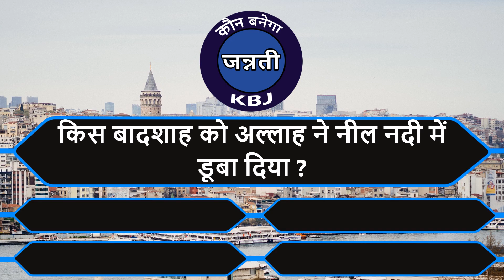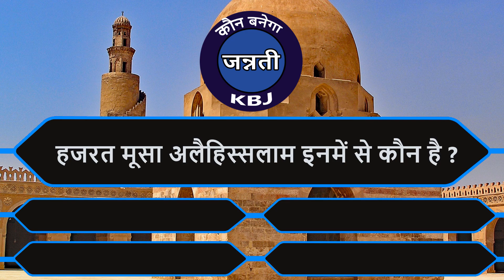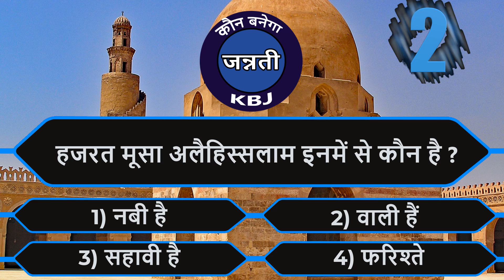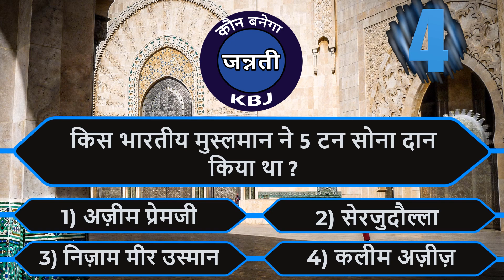Kaun Banega Jannati || Episode 11|| कौन बनेगा जन्नती || जिन्नात किसको दिखते हैं?||KBJ || Deeni bate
Dosto is video me kuch aur islam ke bare me hame sikhne ko milega.